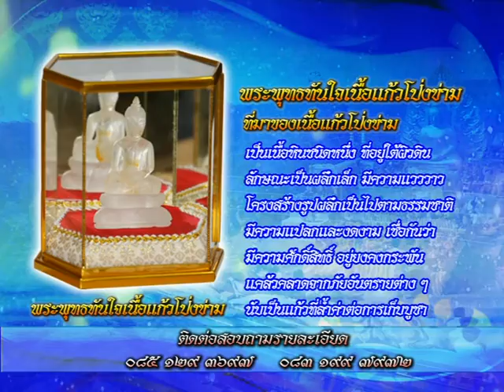รายการหัตถจิต | 22/01/59 | EP 3/4